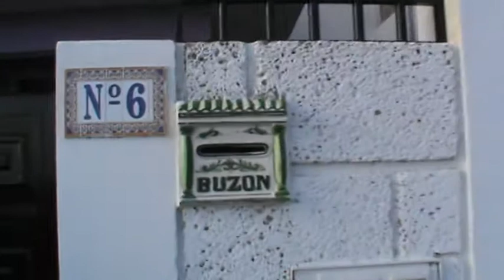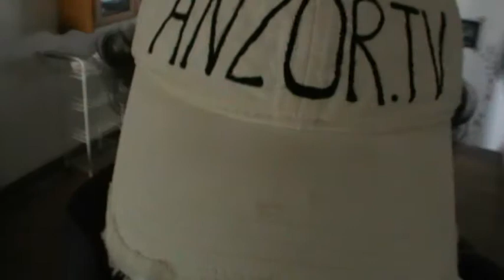ИСПАНИЯ: Добрались до Альваро в деревне Атого Тенерифе Канарские острова Tenerife